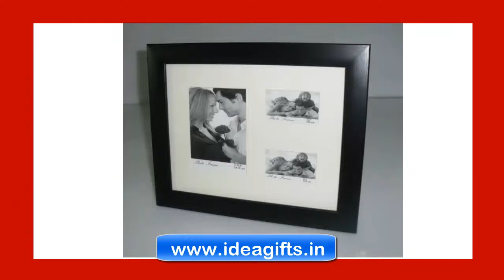PROMOTIONAL WOODEN PHOTO FRAMES - Pitcture Frames for promotional Activities / Events.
PROMOTIONAL WOODEN PHOTO FRAMES.

diaries shidipura,asian plastic karol bagh,anita diaries karolbagh,dhingra novelties shidipura,digital solutions shidipurapromotional Wooden Photo Frames with Custom Logo Printing On Frames. Frames are one of best promotional Products for gifting.

We are Manufacturers and exporters of photo frame , wooden photo frame, steel photo frame, photo frame exporters,exporters of photo frames.

Besided INDIA our Promotional corporate gift ideas are world famous in Countries and cities like
We are Manufacturers, Bulk Suppliers , Exporters, Wholesalers & Distributors of Corporate gift Items all over the world.

Idea Gifts.
108 , Vardhman Golden Plaza, Pitampura,